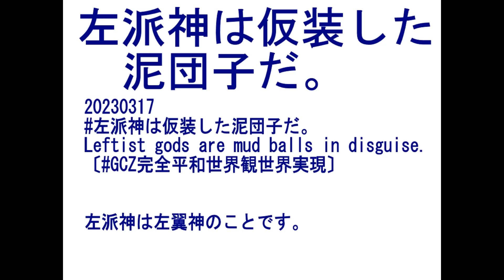20230317 左派神は仮装した泥団子だ。Leftist gods are mud balls in disguise 〔GCZ完全平和世界観世界実現〕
20230317 左派神は仮装した泥団子だ。Leftist gods are mud balls in disguise.〔GCZ完全平和世界観世界実現〕

左派神は左翼神のことです。
Leftist god is a left-wing god.

The leftist god is a symbol of the revolutionary god.
The leftist god is a symbol of the globalist god.
A leftist god is a symbol of a liberal god.

The leftist god is a symbol of the mud dumpling god.
The Left god is a symbol of the Minority god.
The leftist god is a symbol of an outlaw god.

このままでは左派神は【GCZ完全平和世界観世界実現】の仲間入りは出来ません。
At this rate, Leftist gods will not be able to join the ranks of the [GCZ Completely Peaceful World View World Realization].

◇参照 : 20230315 労働価値説神は泥団子だ。